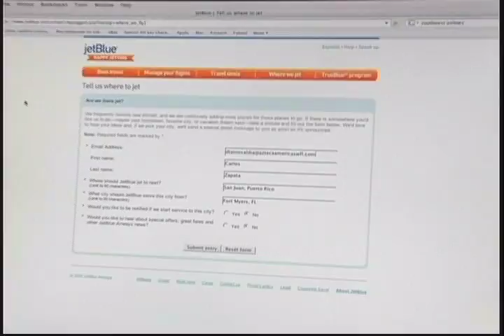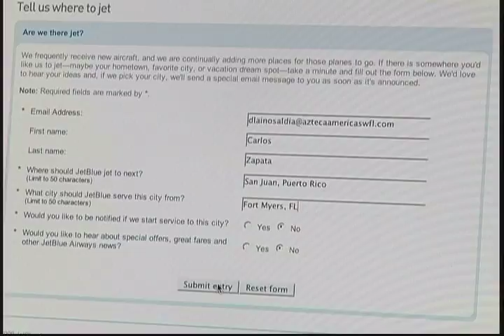D'Latinos Noticias 10 23 09